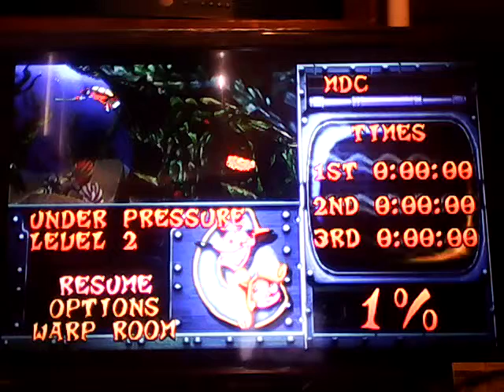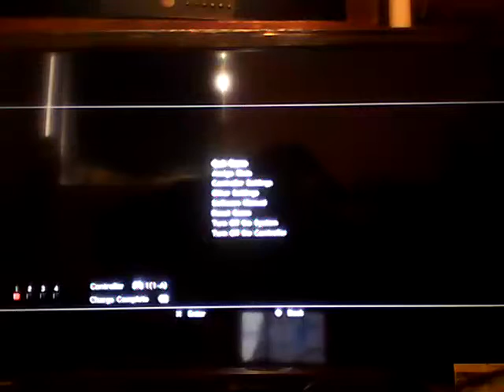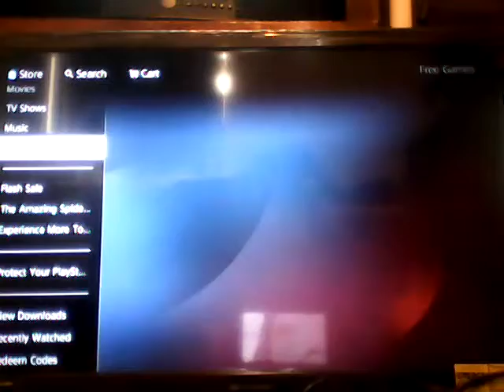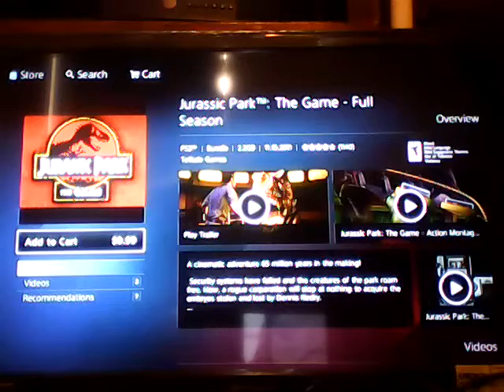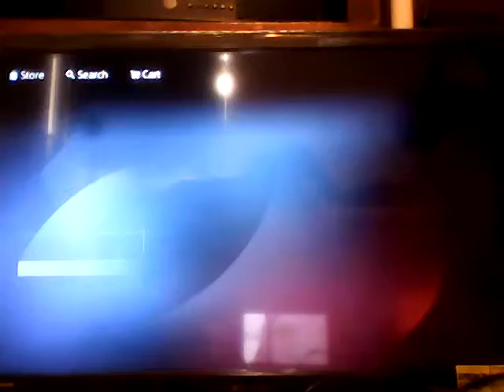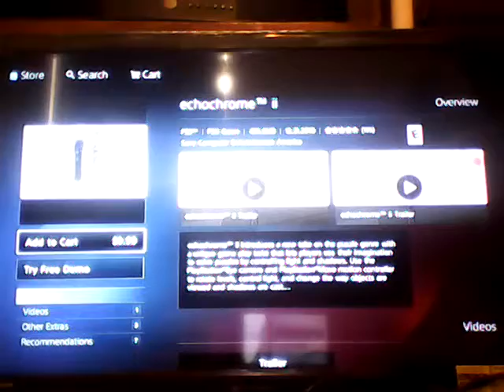Flash 99cents sale on pen store this weekend only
The sale is for this weekend only